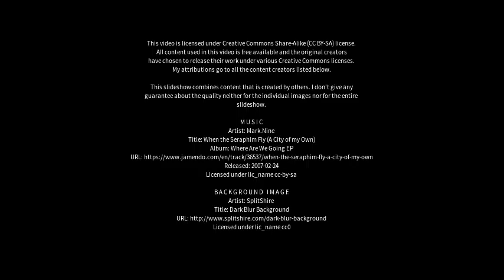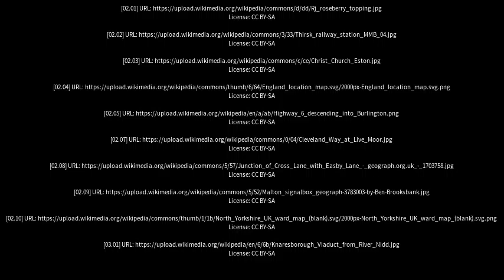Best places to visit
Best places to visit - Great Ayton (United Kingdom) Best places to visit - Slideshows from all over the world - City trips, nature pictures, etc.